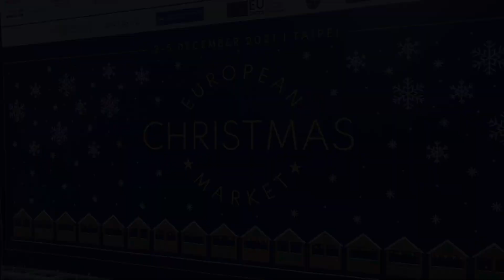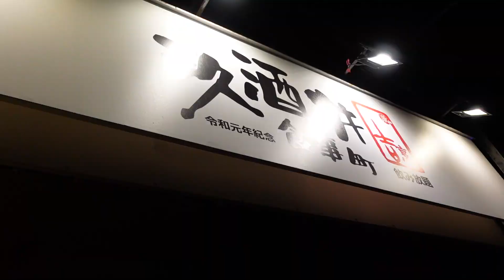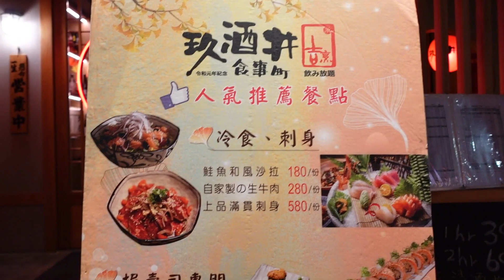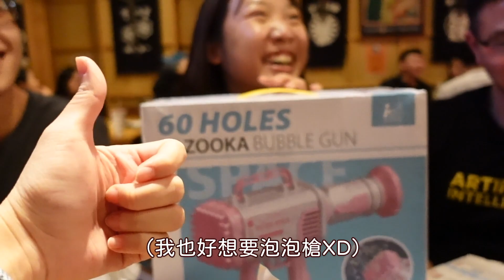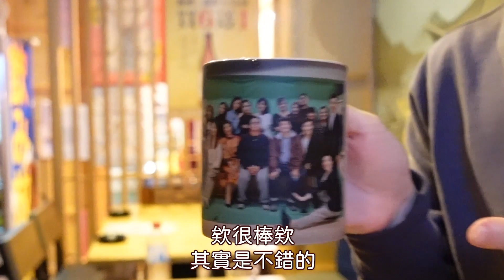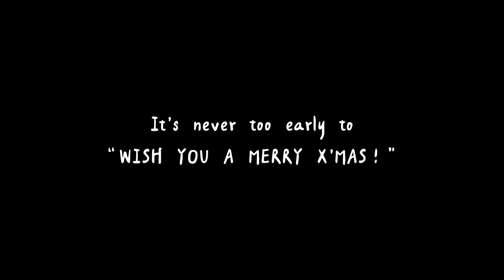VLOGMAS 2021🎄逛聖誕市集/看舞台劇/交換爛禮物🎁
推薦一下Re/turn舞台劇（都還有票！

下跪一下我把「玠綸」名字打錯了QQ